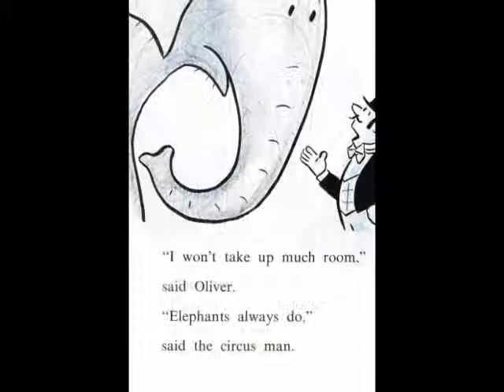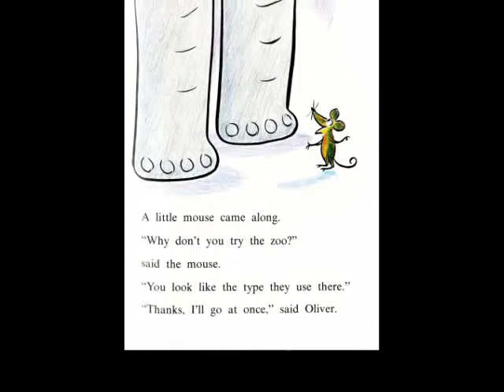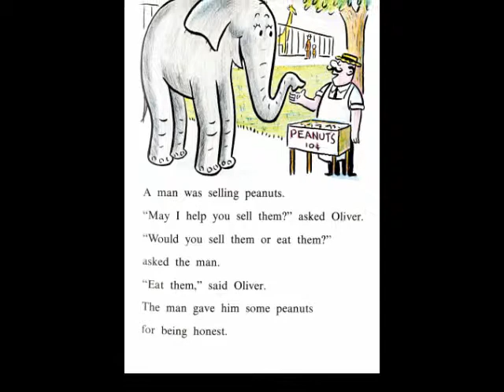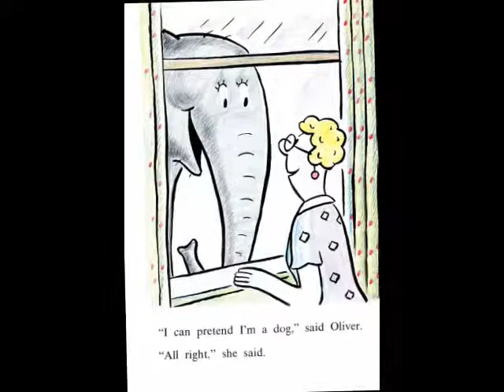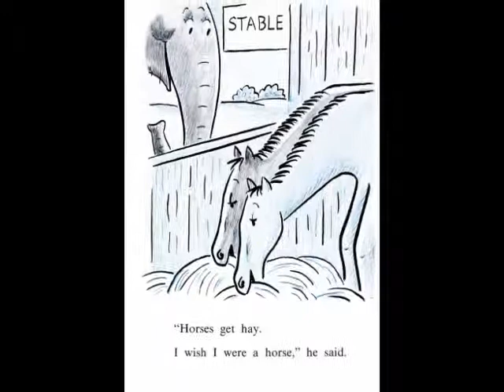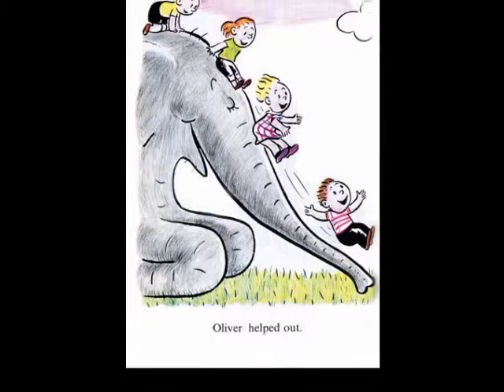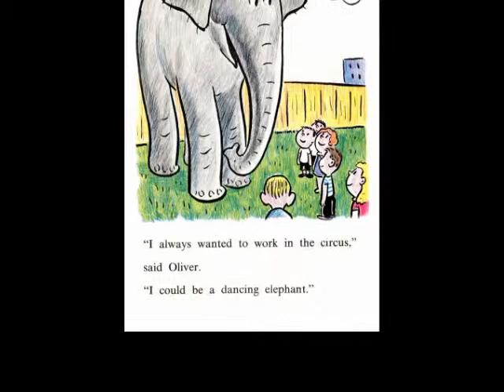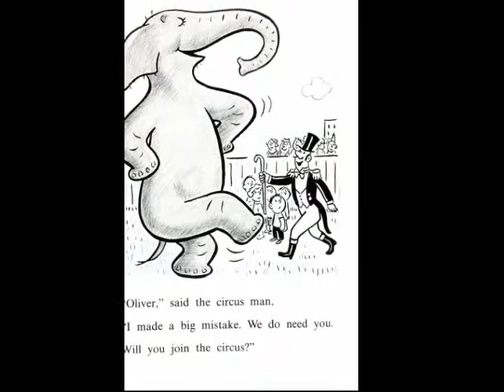Oliver by Syd Hoff read by Grandpa Tom